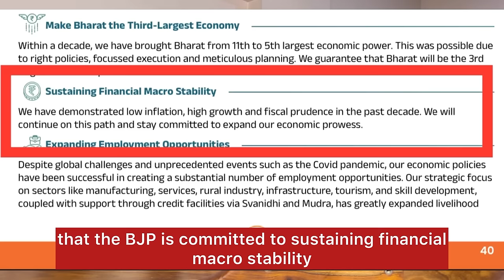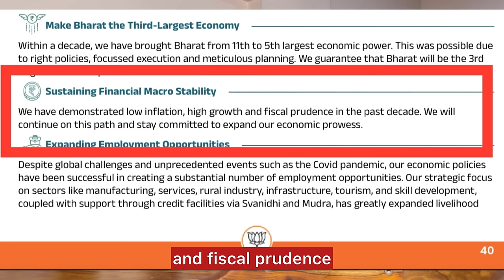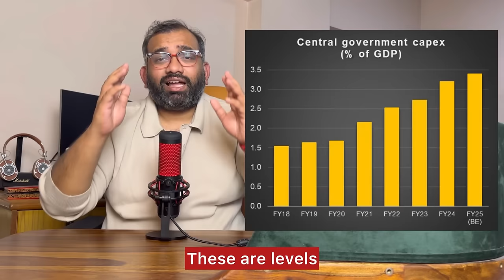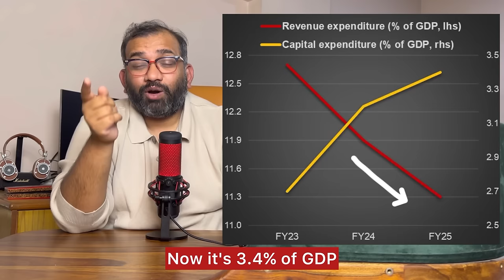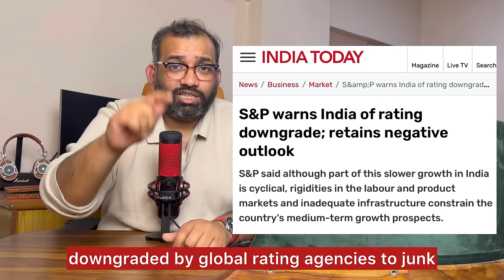Modinomics or Gandhinomics: What works for India’s economy? Manifesto of BJP vs Congress | Ep 44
BJP's 'Sankalp Patra' vs Congress' 'Nyay Patra' - which has a better vision for the Indian economy?

Chapters:
0:00 Fundamental difference between BJP and Congress' manifestos
4:54 The pitch to women and poor voters
8:30 Offer to the youth and farmers
11:18 Who has more credible plans for India's infrastructure?
13:35 What's left unsaid in BJP's manifesto
15:52 How BJP and Congress have different economic models

My channel in a nutshell:
@thebondeconomist aims to give a running commentary of what's going on with the Indian and global economy, broken down in simple terms for the general public to understand. Economics is like antibiotics - you need to know what you're swallowing. There is currently a big gap between the economic analysis done for financial markets, and what's available for the general public. And this space typically gets filled either by shrill pro or anti establishment commentators or by finfluencers whose last qualification in economics was probably a semester back in college.

Which is where @thebondeconomist steps in. It aims is to explain the nuts and bolts of how economics unfolds in real life, translate how financial markets are processing economic news, and events in real time, and suggests the right questions to ask.

All blended it in the form of a smoothie that you can simply...slurp! Stripped of jargon, stripped of political bias, and served with a touch of irreverence.

My credentials:
I am an investment bank economist with nearly a decade and a half of experience tracking the Indian economy. I have a PhD in Economics from the Delhi School of Economics and two Masters' degrees - one from the London School of Economics (MSc Finance and Economics) and from the Delhi School of Economics (MA Economics).

Find me:
For my news channel appearances and newspaper opinion pieces - join me

Graphics: Canva and a wide cross-section of media portals.
Data sources: Ministry of Finance, BJP manifesto, Congress manifesto and Trading Economics

Note: The information provided in this presentation are my personal views and should not be construed as the views or advice of my employer. My employer is not responsible in any manner and does not assume any liability or responsibility on your reliance with respect to the information stated here.